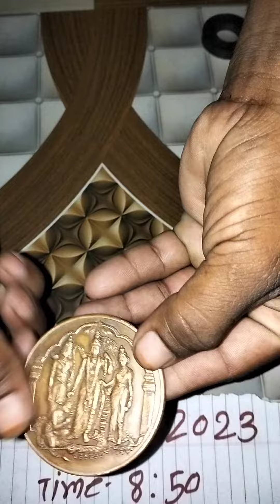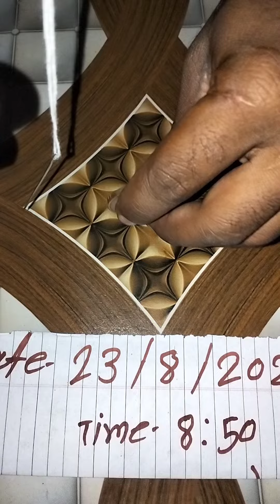N T R N chemical coin Coll me 7020786158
N T R N chemical coin video 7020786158
rice pulling chemical coin video 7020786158
original N T R N chemical coin video 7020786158
original rice pulling chemical coin video 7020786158
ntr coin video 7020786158